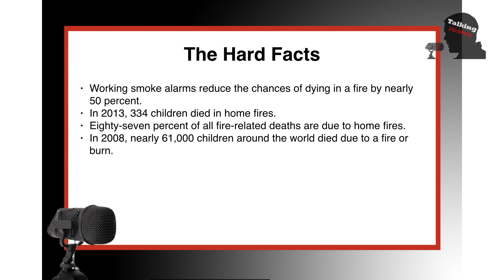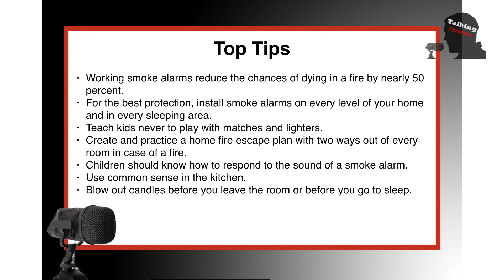Fire safety for kids 5 3 17